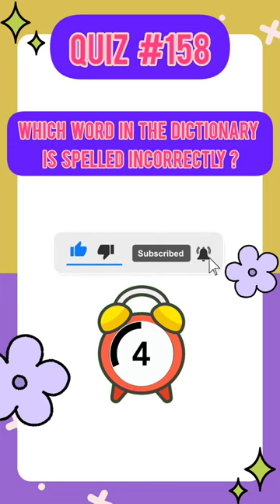Solve the Riddle Quiz..|General Knowledge Quiz hard.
Quiz Show,
Trivia Games,
General Knowledge Quiz,
Brain Teasers,
Quiz Time,
IQ Test,
Fun Quiz Questions,
Pub Quiz,
Quiz Night,
Quiz Challenge,
Pop Culture Trivia,
Geography Quiz,
History Quiz,
Movie Trivia,
Science Quiz,
Music Trivia,
Celebrity Quiz,
Sports Trivia,
Art and Literature Quiz,
Math Quiz,
Riddle of the Day,
Puzzles and Quizzes,
Mind-Bending Quiz,
Logic Questions,
Quiz Master,
Quiz Yourself,
Educational Quiz,
Brain Workout,
Test Your Knowledge,
Quiz Up,
Puzzle Games,
Brainiac Quiz,
Quizmania,
Weekly Quiz,
Interesting Facts,
Quiz Time Fun,
Family Quiz Night,
Online Quiz Challenge,
Best Quiz Questions,
Quiz Whiz,
Challenging Puzzles,
Play and Win,
Quiz App,
Mind Games,
Daily Quiz,
Quizzing Fun,
Quick Quiz,
Puzzle Solving,
Quiz Buzz,
Think and Win,
Quiz for Kids,
Quiz Bowl,
Test Your Brain,
Trivia Night,
Quizzer's Paradise,
Word Puzzles,
Crossword Puzzles,
Number Puzzles,
Fun Brain Games,
Brainy Challenges,
Brain Training,
Interactive Quizzes,
Curiosity Quiz,
IQ Challenge,
Logical Thinking,
Challenging Questions,
Quiz Enthusiast,
Word Riddles,
Fun Fact Quiz,
Virtual Quiz Competitions,
Knowledge Test,
Quizzer's Haven,
Play and Learn,
Cryptic Quiz,
Quiz Geniuses,
Brain Teaser Challenges,
Epic Quiz Battles,
Test Your Wits,
Fun Brain Twisters,
Quiz Masterclass,
Daily Brain Workout,
Trivia Pursuit,
Quiz Championship,
Quiz Revolution,
Fun Facts Trivia,
Brainpower Challenge,
Test Your Quizzing Skills,
Creative Puzzles,
Ultimate Quiz Experience,
Quiz Vault,
Game Show Quiz,
Epic Quiz Showdown,
Puzzle Wizard,
Tricky Questions,
The Quiz Vault,
Mental Gymnastics,
Quiz Corner,
Logic Lovers' Quiz,
Competitive Quizzing,
The Quiz Guru,

Quiz Show,
Trivia Games,
General Knowledge Quiz,
Brain Teasers,
Quiz Time,
IQ Test,
Fun Quiz Questions,
Pub Quiz,
Quiz Night,
Quiz Challenge,
Pop Culture Trivia,
Geography Quiz,
History Quiz,
Movie Trivia,
Science Quiz,
Music Trivia,
Celebrity Quiz,
Sports Trivia,
Math Quiz,
Puzzles and Quizzes,
Mind-Bending Quiz,
Logic Questions,
Quiz Master,
Quiz Yourself,
Educational Quiz,
Brain Workout,
Test Your Knowledge,
Quiz Up,
Puzzle Games,
Brainiac Quiz,
Weekly Quiz,
Interesting Facts,
Quiz Time Fun,
Family Quiz Night,
Online Quiz Challenge,
Best Quiz Questions,
Quiz Whiz,
Challenging Puzzles,
Play and Win,
Quiz App,
Mind Games,
Daily Quiz,
Quizzing Fun,
Quick Quiz,
Puzzle Solving,
Quiz Buzz,
Think and Win,
Quiz for Kids,
Quiz Bowl,
Test Your Brain,
Trivia Night,
Quizzer's Paradise,
Word Puzzles,
Crossword Puzzles,
Number Puzzles,
Fun Brain Games,
Brainy Challenges,
Brain Training,
Interactive Quizzes,
Curiosity Quiz,
IQ Challenge,
Logical Thinking,
Challenging Questions,
Quiz Enthusiast,
Word Riddles,
Fun Fact Quiz,
Virtual Quiz Competitions,
Knowledge Test,
Quizzer's Haven,
Play and Learn,
Cryptic Quiz,
Quiz Geniuses,
Brain Teaser Challenges,
Epic Quiz Battles,
Test Your Wits,
Fun Brain Twisters,
Quiz Masterclass,
Daily Brain Workout,
Trivia Pursuit,
Quiz Championship,
Quiz Revolution,
Fun Facts Trivia,
Brainpower Challenge,
Creative Puzzles,
Ultimate Quiz Experience,
Quiz Vault,
Game Show Quiz,
Epic Quiz Showdown,
Puzzle Wizard,
Tricky Questions,
The Quiz Vault,
Mental Gymnastics,
Quiz Corner,
Logic Lovers' Quiz,
Competitive Quizzing,
The Quiz Guru,